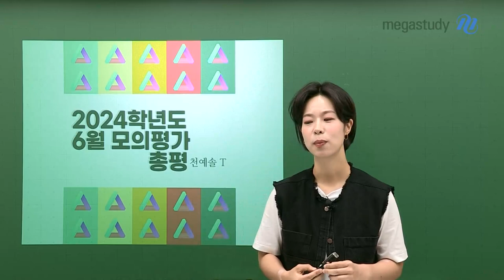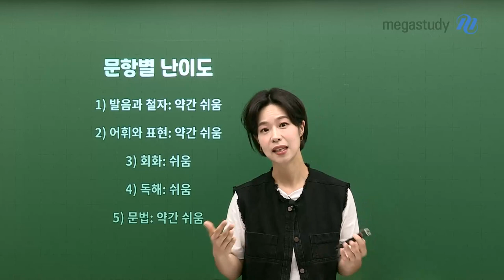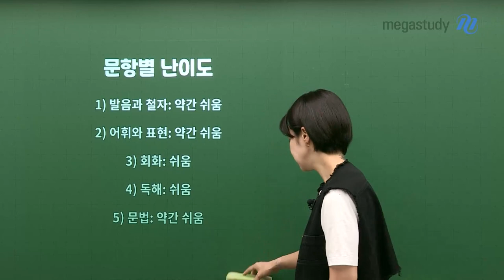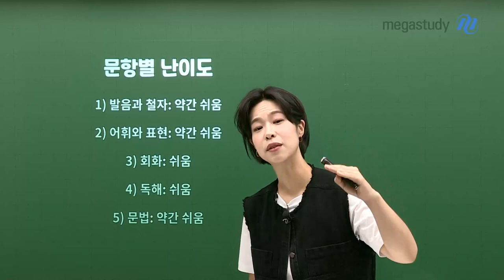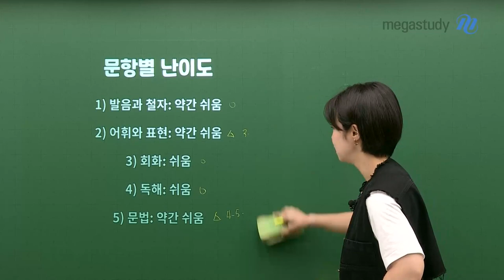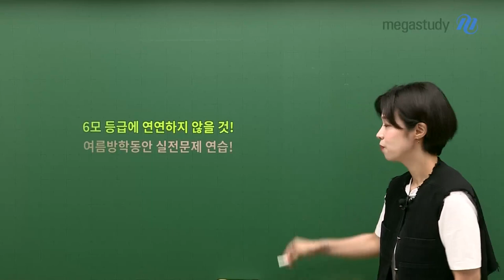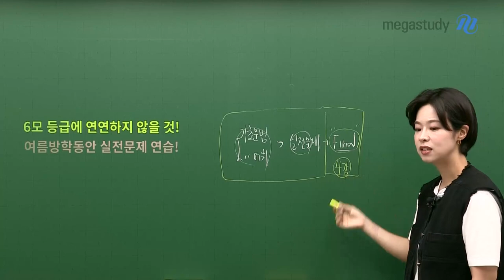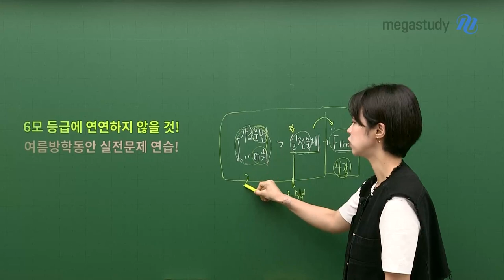[메가스터디] 스페인어 천예솔쌤 - [6월 모평] 천예솔샘의 스페인어 총평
천예솔 선생님의 6월 모평 스페인어 총평 시작합니다!

# 총평 - 쉬운 난이도였던 6월 모평!
1) 발음과 철자: 약간 쉬움
2) 어휘와 표현: 약간 쉬움
3) 회화: 쉬움
4) 독해: 쉬움
5) 문법: 약간 쉬움

# 6월 모평 이후의 학습
1) 6월 모평 등급에 연연하지 않을 것!
2) 여름방학 동안 실전 문제 연습!
 ㄴ기초 문법+어휘 학습 ☞ 실전 문제풀이
 ㄴPLUS! 3~5년 기출 문제 중 취약한 부분 선별 학습

6월 모평과 스페인어 학습에 대한 궁금증이 있다면,
무엇이든 예솔쌤의 Q&A 게시판에 남겨주세요! 😎